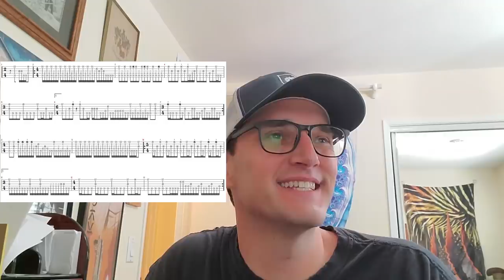Jazz drummer reacts: Travis Orbin Periphery Playalongs-Unleash the Pwnies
Click Travis's buttons